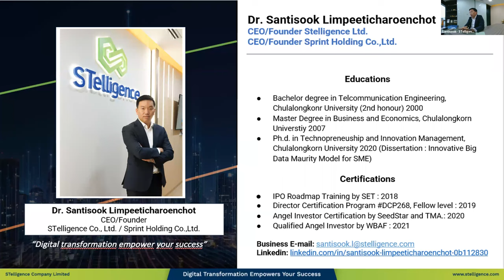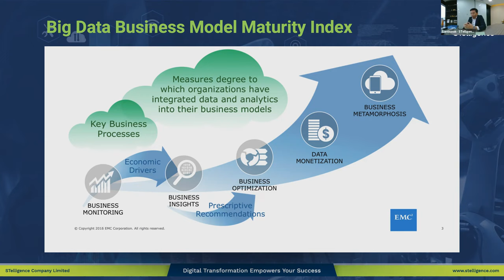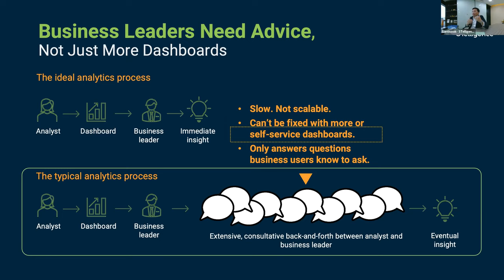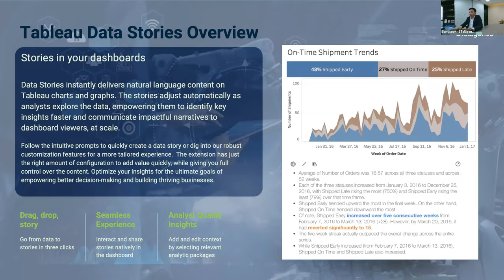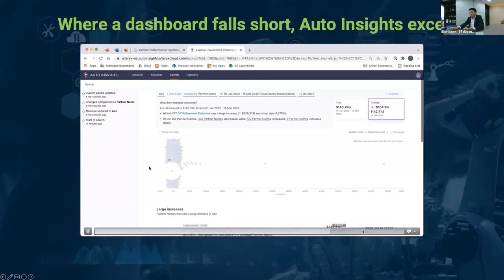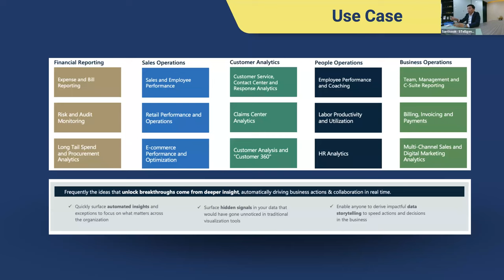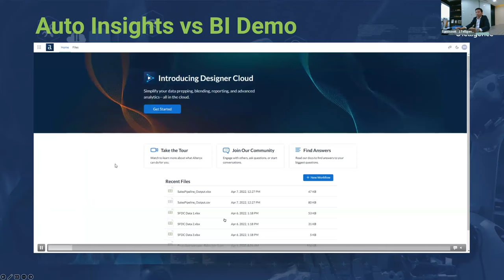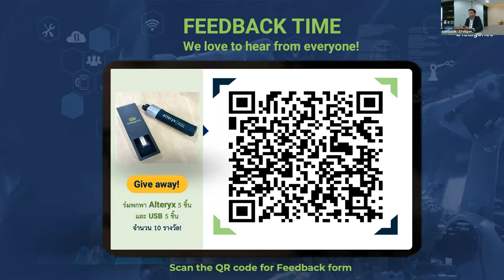Empower Business Analytics with AI Powered Auto Insight โดย STelligence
ผู้บรรยาย: ดร. สันติสุข ลิ้มปีติเจริญโชติ Managing Director, STelligence

To empower business analytics with AI powered auto insight and create a better and faster data-driven decision making.